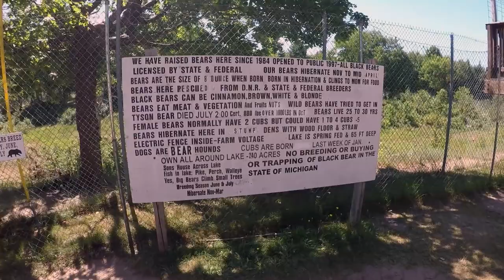Upper Peninsula by Drone - Day 2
Day 2 of camping vacation , July 2018.
Stops included Oswalds Bear Ranch in Newberry, Grand Marais and Harbor, and Marquette.

Music Considerations.